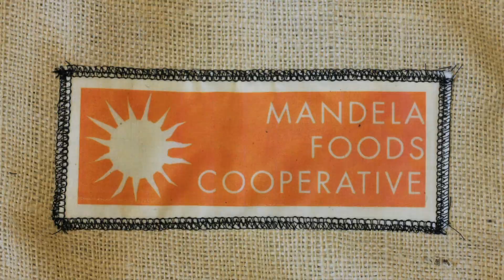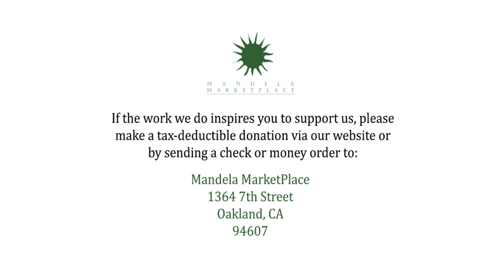Food People Power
This piece was produced by storytellers 4 good and chronicles the local food system being operated by Mandela MarketPlace, a non-profit organization that works in partnership with local residents, family farmers, and community-based businesses to improve health, create wealth, and build assets through cooperative food enterprises in low income communities.